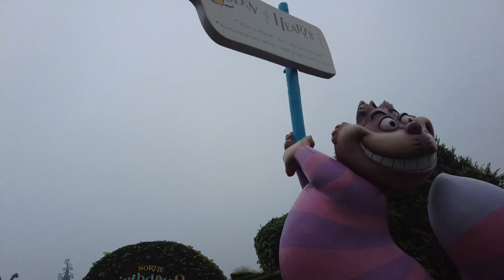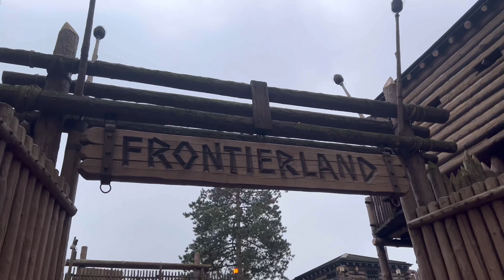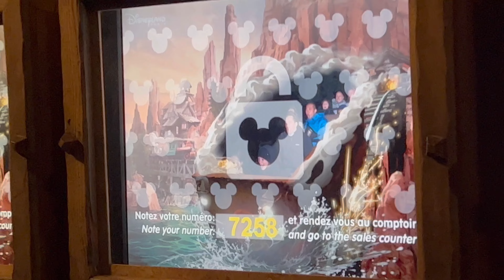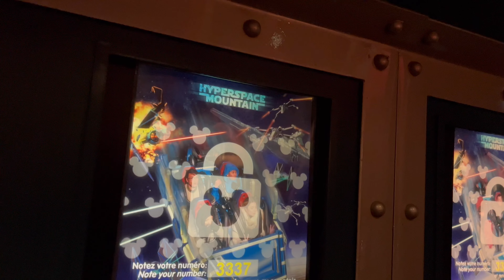Disneyland Park Paris - Part 2